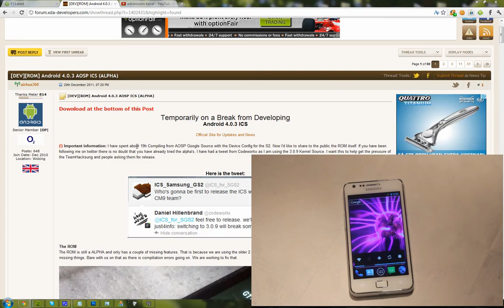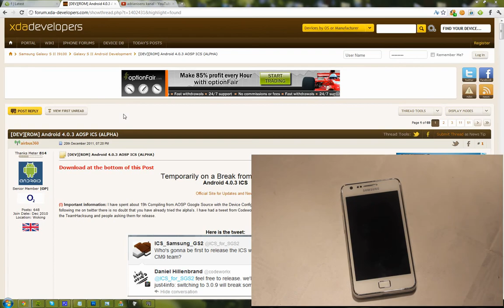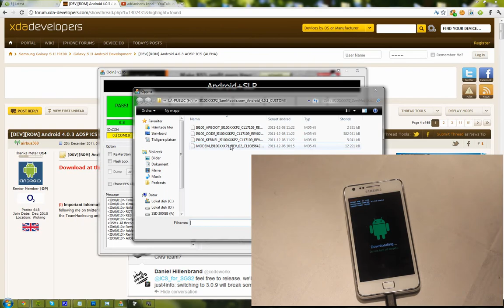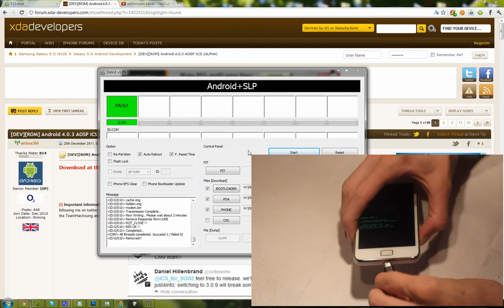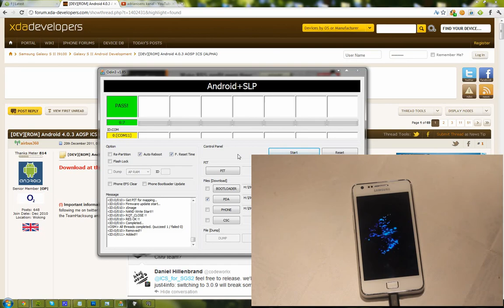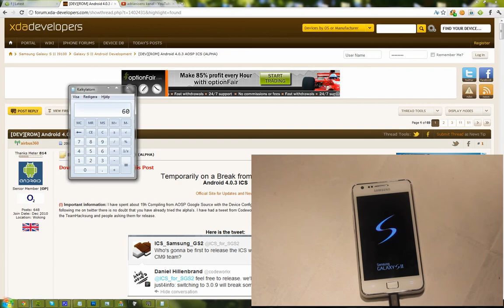How To Install Android 4.0.3 Alpha 13 Samsung Galaxy S2 Full Tutorial Part 1! (HD)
Source:
[DEV][ROM] Android 4.0.3 AOSP ICS (ALPHA):